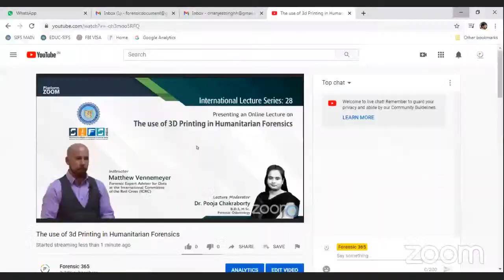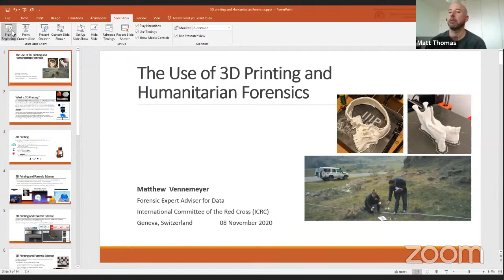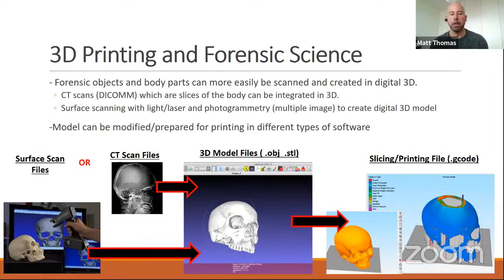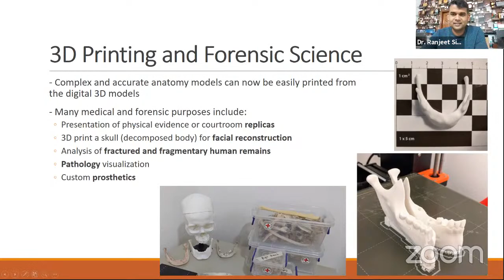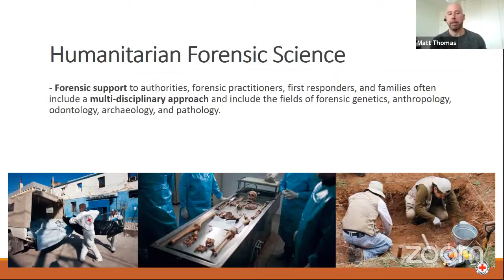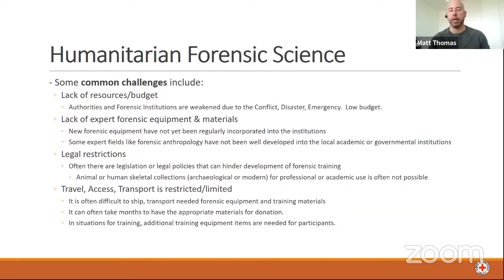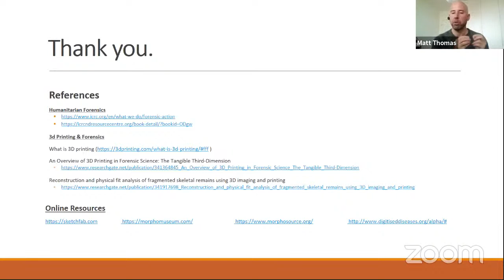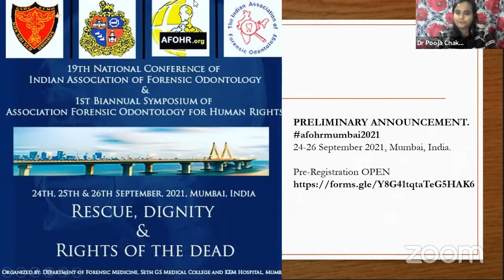The use of 3d Printing in Humanitarian Forensics | Matthew Vennemeyer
3d printing is indeed an interesting topic in general also & as far as forensic science is concerned its use majorly in firearms is noticeable, but its use in humanitarian forensics is quite uncommon and that is what speaker has elucidated in this session. He has thrown light on how 3d printing has become useful in identifying dead in the arena of humanitarian forensics. Further, the present lecture explains procedure in crisis management incorporating methods of antemortem data collection, 3d printing in identification, collection of DNA samples for matching the identity, dental records, etc.
DO watch this session to acquire more clued-up information about the use of 3d printing.